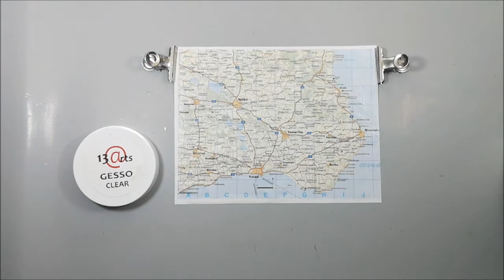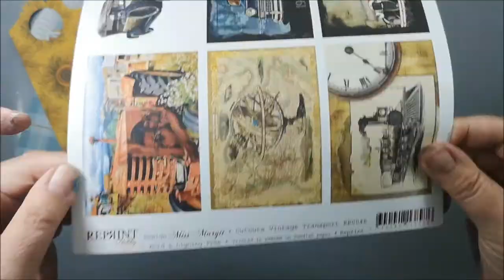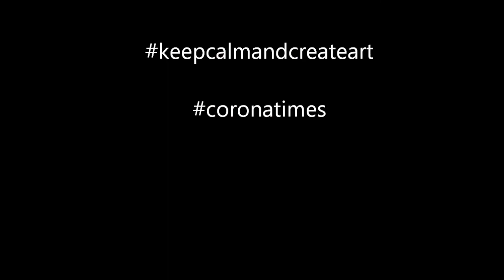Vintage Transport - Mission Inspiration August 2020